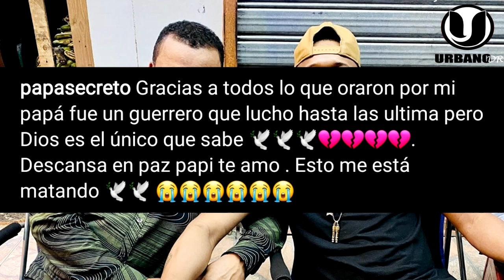MUERE PADRE DE SECRETO DE CORONAVIRUS EN NUEVA YORK!